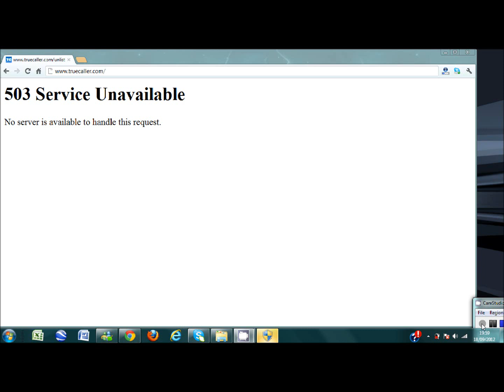How to remove the phone number identification from TrueCaller? true caller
This is how you can remove your phone number identification from TRUE CALLER, and keep your privacy. follow the steps in this video. the link you need to access is